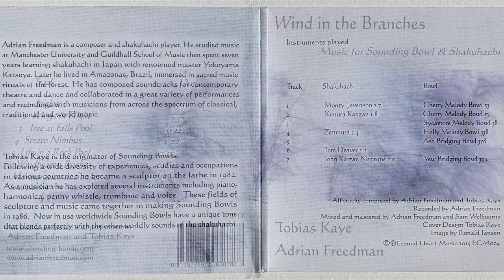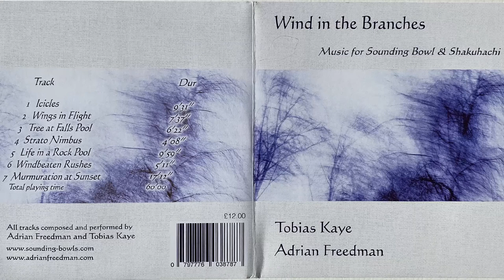▒ Soothing, Healing, Relaxing Music For Shakuhachi 尺八 & Sounding Bowls ● 𝑾𝒊𝒏𝒅 𝑰𝒏 𝑻𝒉𝒆 𝑩𝒓𝒂𝒏𝒄𝒉𝒆𝒔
Wind In The Branches , Soothing, Healing, Relaxing Music For Shakuhachi 尺八 & Sounding Bowls.

00:00 - Icicles
09:25 - Wings in Flight
17:08 - Tree at Falls Pool
23:40 - Strato Nimbus
27:49 - Life in a Rock Pool
37:49 - Windbeaten Rushes
43:58 - Murmuration at Sunset

All tracks composed and performed by Adrian Freedman and Tobias Kaye

Adrian Freedman – Shakuhachi
Tobias Kaye  –   Sounding bowls

An album of lyrical, contemplative duets for shakuhachi and sounding bowls. A meeting of East and West in the ethereal tones of the shakuhachi and the delicate resonances of these uniquely beautiful bowl-shaped zithers.

This is an album of shimmering string textures and soaring shakuhachi melodies that resonate with a crystalline purity. The music evokes aspects of the natural landscape such as rock pools, clouds, windbeaten rushes, icicles, sunsets and flocks of starlings, but it also has a surprisingly rich emotional warmth and depth.

Sounding Bowls are new instruments developed by Tobias Kaye in Devon, UK. They have metal strings set inside a circular wooden bowl, made from beautifully grained timber from British trees such as Cherry, Ash, Sycamore, Walnut and Holly.

The evocative sound of the Japanese Shakuhachi flute is well-matched to the Sounding Bowls. Both instruments are warm and rich in overtones.

Recorded, Mixed and Produced by Adrian Freedman
Mastered by Sam Welbourne
Design and layout by Tobias Kaye

°l||l° 𝗦𝗵𝗮𝗸𝘂𝗵𝗮𝗰𝗵𝗶 𝗦𝗰𝗼𝗿𝗲𝘀 °l||l°

𝐀 𝐬𝐞𝐭 𝐨𝐟 𝐟𝐨𝐮𝐫 𝐨𝐫𝐢𝐠𝐢𝐧𝐚𝐥 𝐜𝐨𝐦𝐩𝐨𝐬𝐢𝐭𝐢𝐨𝐧𝐬 𝐟𝐨𝐫 𝐬𝐨𝐥𝐨 𝐬𝐡𝐚𝐤𝐮𝐡𝐚𝐜𝐡𝐢 𝐛𝐲 𝐀𝐝𝐫𝐢𝐚𝐧 𝐅𝐫𝐞𝐞𝐝𝐦𝐚𝐧.
𝐌𝐮𝐬𝐢𝐜 𝐬𝐜𝐨𝐫𝐞𝐬 𝐜𝐫𝐞𝐚𝐭𝐞𝐝 𝐛𝐲 𝐭𝐡𝐞 𝐫𝐞𝐧𝐨𝐰𝐧𝐞𝐝 𝐅𝐮𝐫𝐮𝐲𝐚 𝐓𝐞𝐫𝐮𝐨.

彡𝘚𝘤𝘰𝘳𝘦𝘴 𝘮𝘢𝘺 𝘣𝘦 𝘱𝘶𝘳𝘤𝘩𝘢𝘴𝘦𝘥 𝘪𝘯𝘥𝘪𝘷𝘪𝘥𝘶𝘢𝘭𝘭𝘺 𝘰𝘳 𝘢𝘴 𝘢 𝘴𝘦𝘵, 𝘩𝘦𝘳𝘦
彡𝘌𝘢𝘤𝘩 𝘱𝘪𝘦𝘤𝘦 𝘩𝘢𝘴 𝘢𝘤𝘤𝘰𝘮𝘱𝘢𝘯𝘺𝘪𝘯𝘨 𝘷𝘪𝘥𝘦𝘰𝘴 𝘢𝘷𝘢𝘪𝘭𝘢𝘣𝘭𝘦 𝘵𝘰 𝘸𝘢𝘵𝘤𝘩 𝘩𝘦𝘳𝘦 𝘰𝘯 𝘠𝘰𝘶𝘵𝘶𝘣𝘦.
彡𝘛𝘩𝘦 𝘴𝘤𝘰𝘳𝘦𝘴 𝘮𝘢𝘺 𝘣𝘦 𝘱𝘶𝘳𝘤𝘩𝘢𝘴𝘦𝘥 𝘢𝘴 𝘱𝘢𝘳𝘵 𝘰𝘧 𝘢 𝘱𝘢𝘤𝘬𝘢𝘨𝘦 𝘤𝘰𝘮𝘣𝘪𝘯𝘦𝘥 𝘸𝘪𝘵𝘩 𝘪𝘯𝘥𝘪𝘷𝘪𝘥𝘶𝘢𝘭 𝘰𝘯𝘭𝘪𝘯𝘦 𝘵𝘶𝘪𝘵𝘪𝘰𝘯. 𝘐𝘯 𝘵𝘩𝘪𝘴 𝘸𝘢𝘺 𝘵𝘩𝘦 𝘴𝘵𝘶𝘥𝘦𝘯𝘵 𝘤𝘢𝘯 𝘳𝘦𝘤𝘦𝘪𝘷𝘦 𝘥𝘪𝘳𝘦𝘤𝘵 𝘢𝘴𝘴𝘪𝘴𝘵𝘢𝘯𝘤𝘦 𝘸𝘪𝘵𝘩 𝘭𝘦𝘢𝘳𝘯𝘪𝘯𝘨 𝘵𝘩𝘦 𝘱𝘪𝘦𝘤𝘦𝘴 𝘢𝘴 𝘸𝘦𝘭𝘭 𝘢𝘴 𝘥𝘦𝘦𝘱𝘦𝘳 𝘪𝘯𝘴𝘪𝘨𝘩𝘵𝘴 𝘪𝘯𝘵𝘰 𝘵𝘩𝘦 𝘯𝘢𝘵𝘶𝘳𝘦 𝘰𝘧 𝘵𝘩𝘦 𝘮𝘶𝘴𝘪𝘤, 𝘥𝘪𝘳𝘦𝘤𝘵𝘭𝘺 𝘧𝘳𝘰𝘮 𝘈𝘥𝘳𝘪𝘢𝘯.